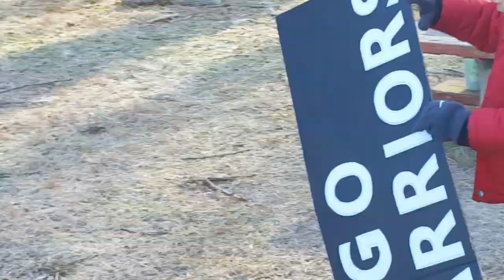Polar Bear -- Warriors vs Lions 2019-01-27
Polar Bear Flag Football